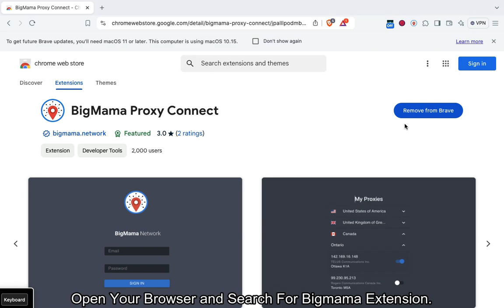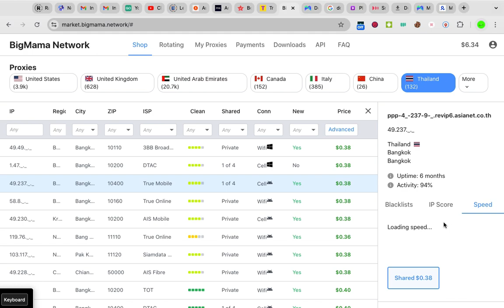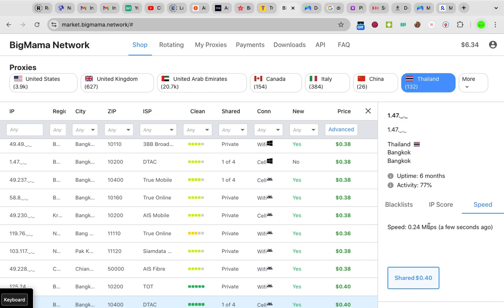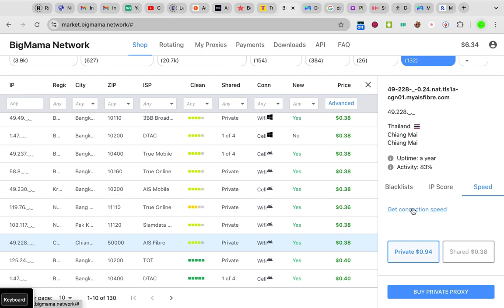How To Connect BigMama Proxy On Brave Browser/Best Proxy To Use On Survey.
Download 1Browser Now!
Free VPN browser for secure, hassle-free multi-account management.